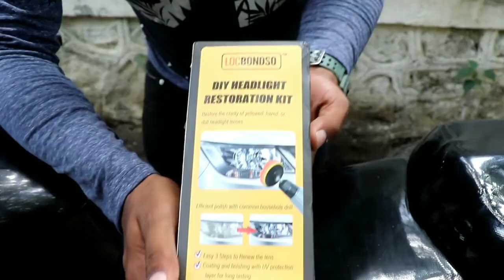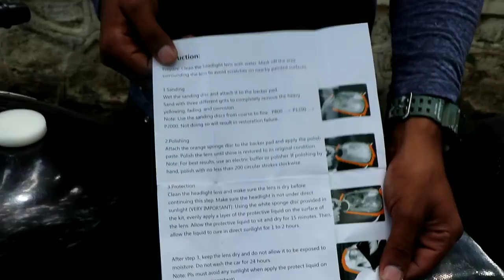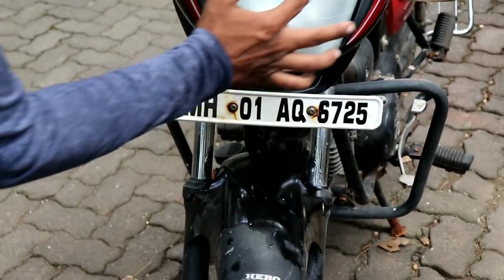Wow!! I have done Headlight Restoration Cleaning for all cars and motarcycle and scotter